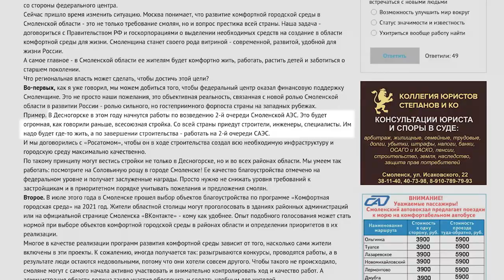Десна-ТВ: Смоленская АЭС-2: реальная перспектива ближайшего будущего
Десногорцы связывают будущее своего города с развитием атомной энергетики в регионе, с возможностями, которые откроет инвестиционный проект «САЭС-2». Именно поэтому с особым энтузиазмом воспринимают новости о предстоящем сооружении новых генерирующих мощностей. 15 июля очередной акцент на приближающейся масштабной стройке сделал губернатор Смоленской области Алексей Островский в своей первой за последние 8 лет статье в газете «Рабочий путь».